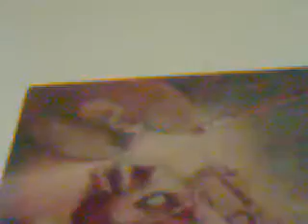Xiul Sairf "Saturno y sus Hijos"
Pintura de Frias Luis. "Saturno y sus Hijos"
 Tambien en el video, dos pinturas mas.